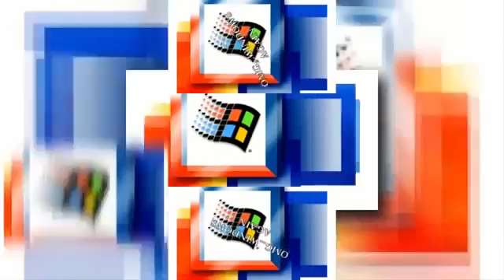YTPMV WINDOWS SPARTA REMIX SCAN